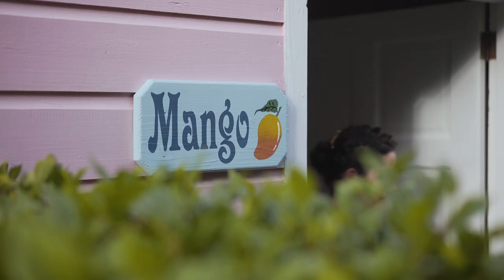Betina & Marcin Wedding film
Congratulations to this couple who said their vows on February 20th 2020.

Filmed and edited by Watkins Multimedia.

Location: Cocobay Resort